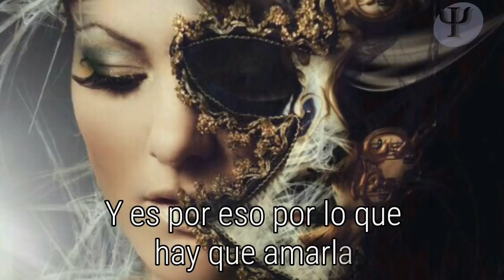🌷Frase de Psicología que necesitas saber